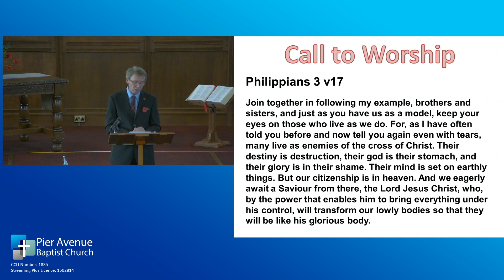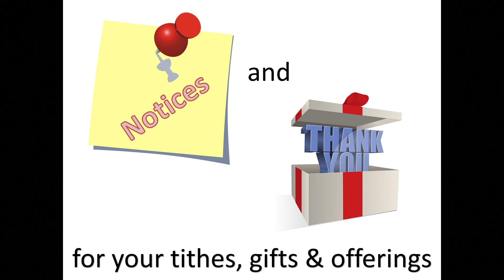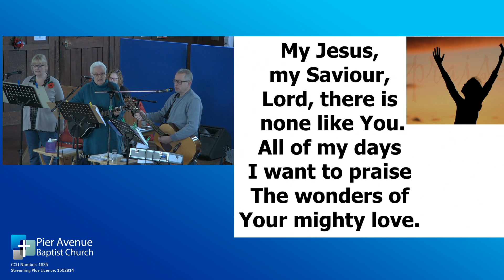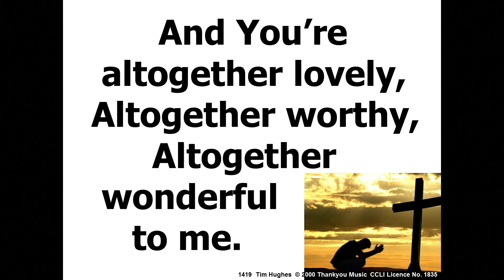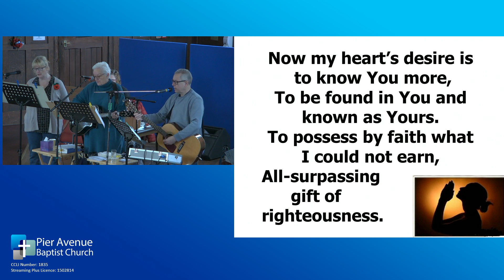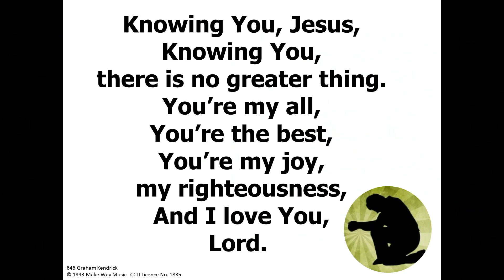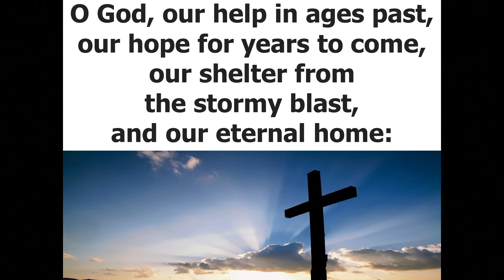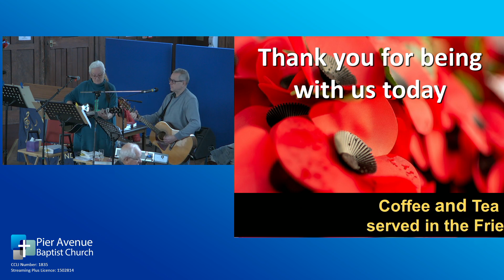2022-11-14 - Live from Pier Avenue Baptist Church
Service lead by Rev Tony Crawford